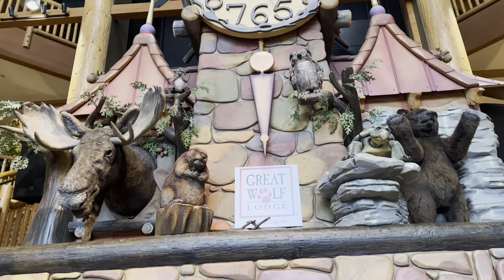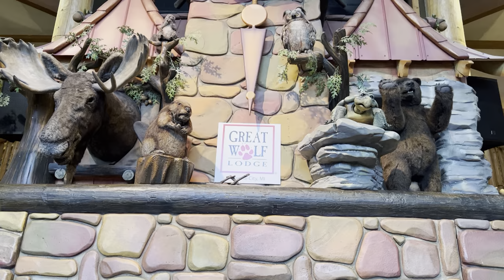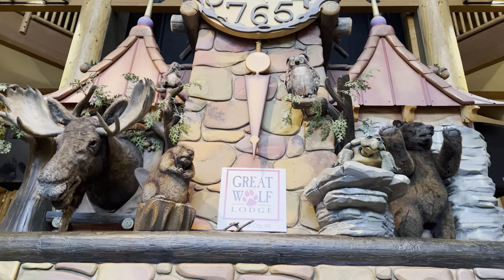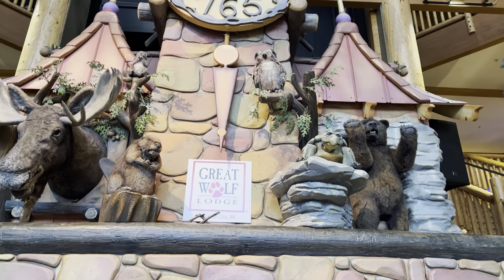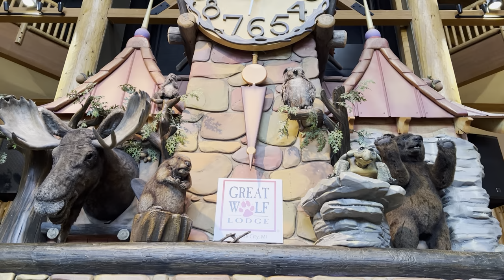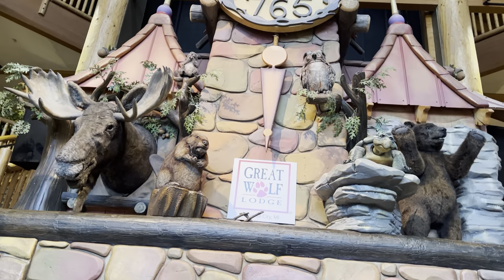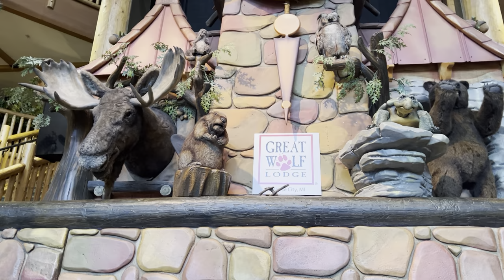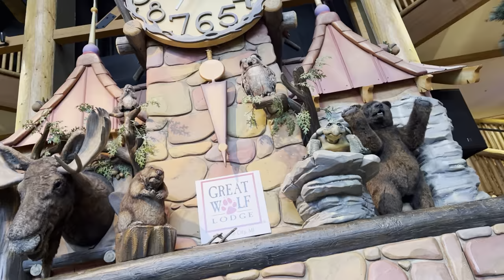Great Wolf Lodge Clock Tower Show in Traverse City Michigan